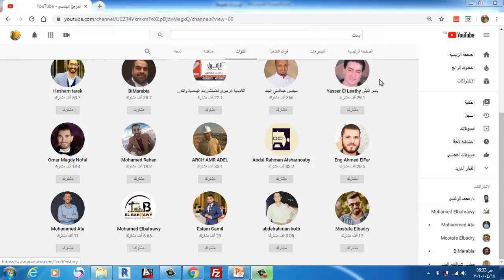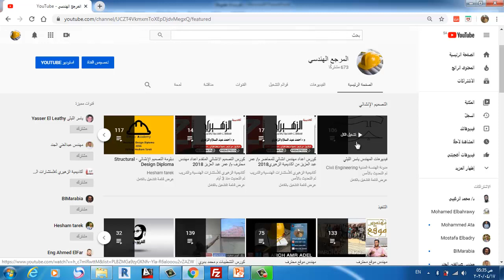المرجع الهندسي لقنوات اليوتيوب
قناة تعليمية
أنشر القناة وانقل العلم وساعد غيرك